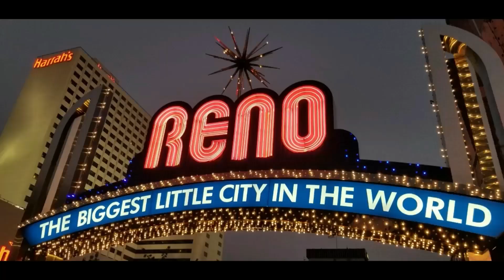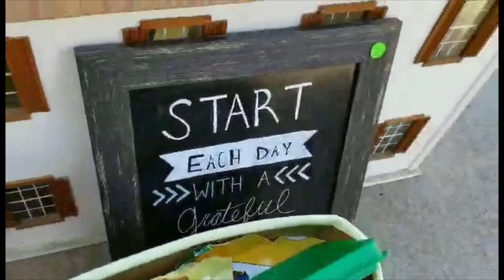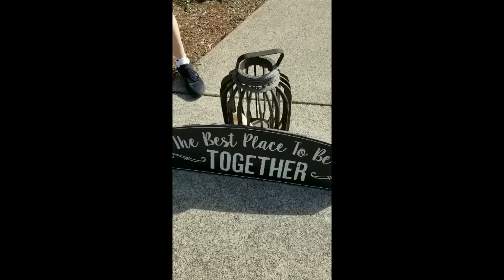Top 5 Tips For Beginning Resellers. What to do & NOT to do. How to Get Started Reselling & Succeed.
A Few very important tips to learn about reselling.

DON'T FORGET TO GO SEE OUR FRIENDS ON OUR FEATURED CHANNELS